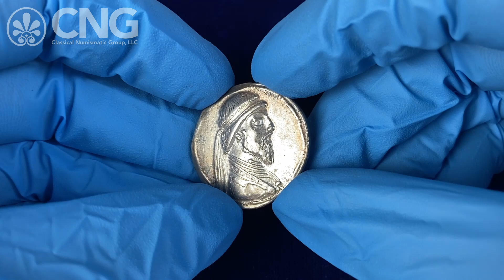CNG 127, Lot 298